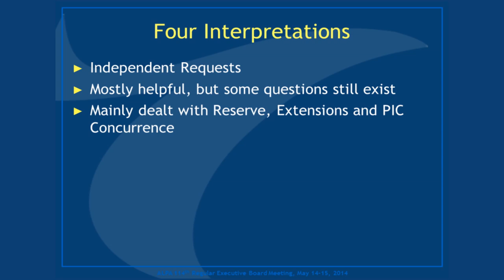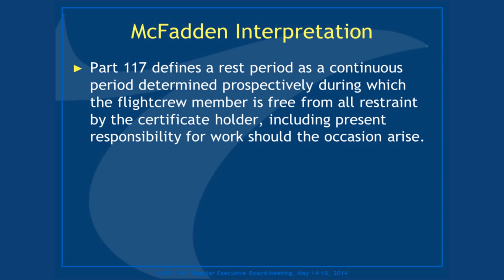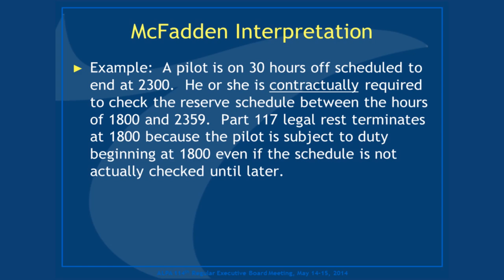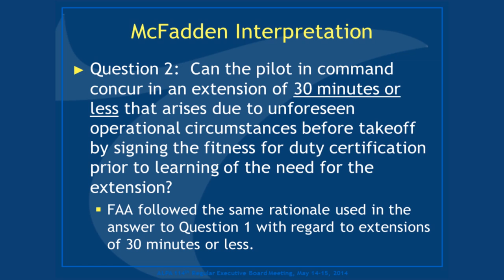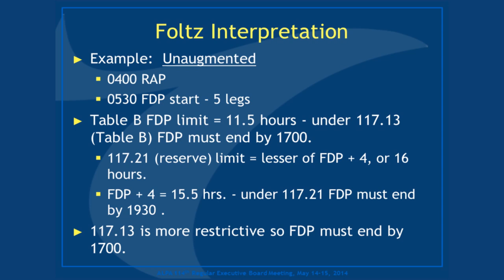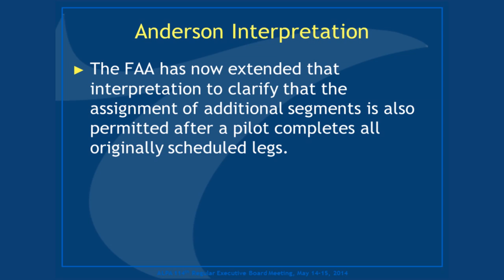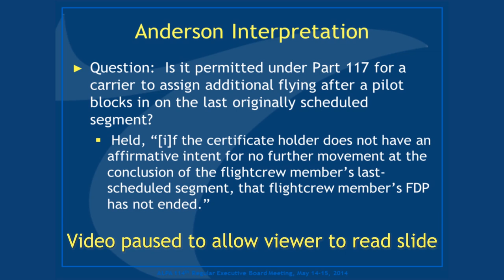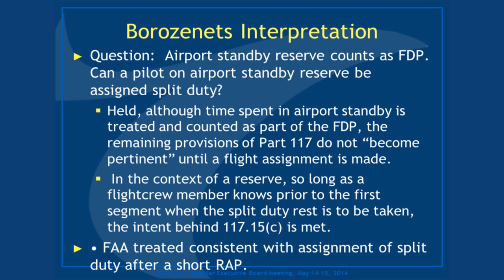FAA Issues Part 117 Interpretations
Capt. Don Wykoff, chairman of ALPA's Flight Time/Duty Time Committee, addresses the 114th ALPA Executive Board on recently released FAA interpretations of FAR Part 117 regulations.